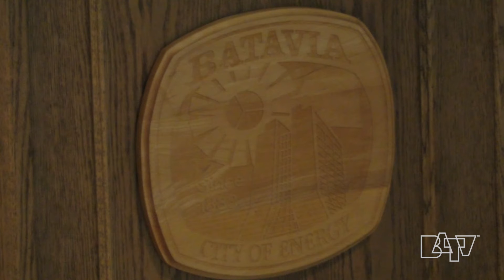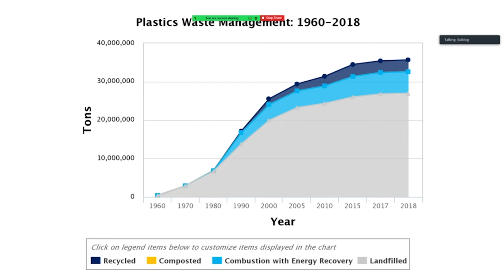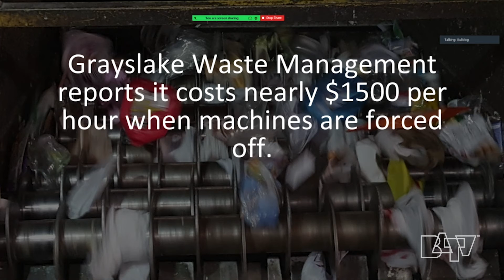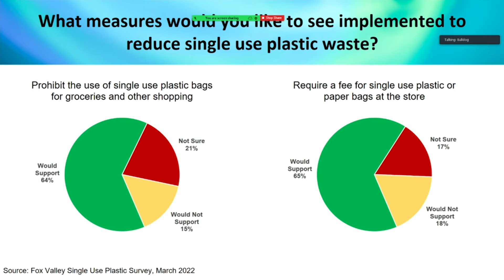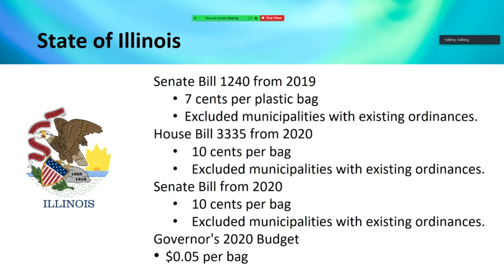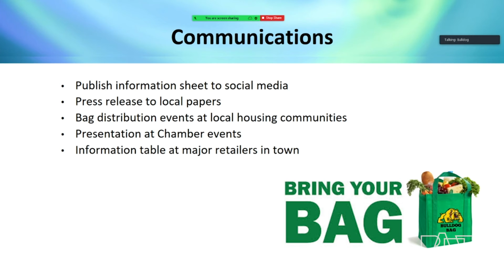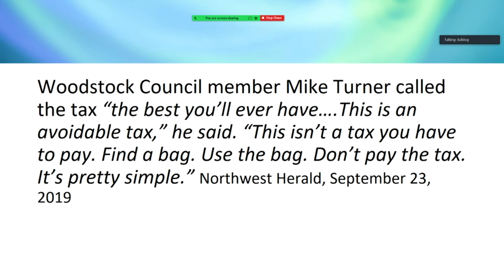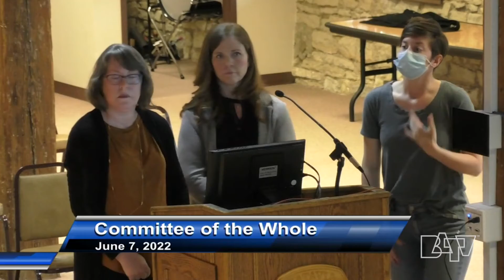Batavia Committee of the Whole Meeting. June 07, 2022